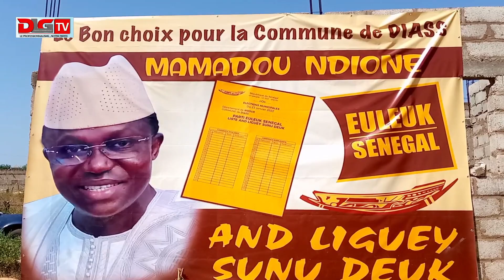𝗗𝗶𝗮𝘀𝘀 , 𝗹𝗼𝗰𝗮𝗹𝗲𝘀 2022 :Mamadou Ndione rassure les villages de sa commune et promet une victoire...